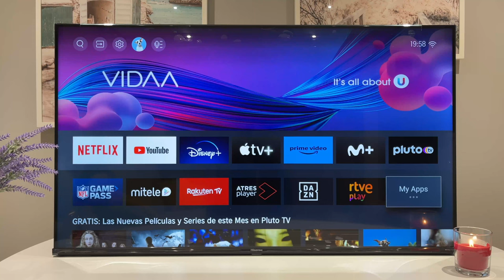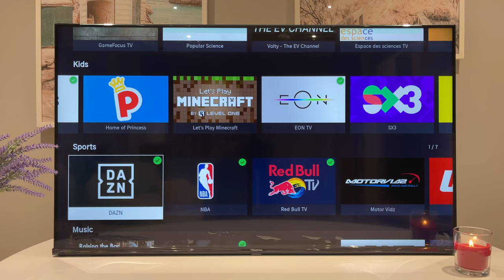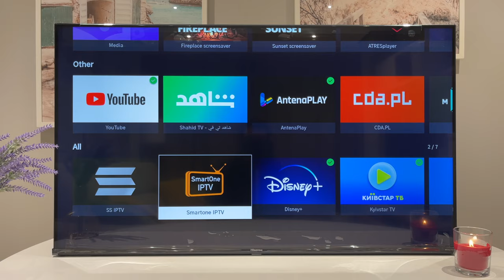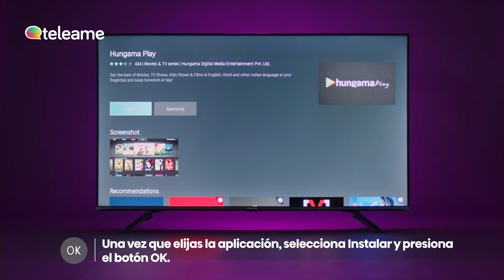Cómo INSTALAR Aplicaciones en Smart TV HISENSE - VIDAA OS ♣️ ✅ 💜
Te contamos de una forma muy sencilla como puedes descargar e instalar nuevas aplicaciones en tu Smart TV HISENSE ✅. Saca todo el partido a tu Hisense TV con sistema operativo VIDAA OS. 💜
¿Cómo instalar aplicaciones en una TV Hisense? Te traemos la respuesta!

Te faltan aplicaciones en tu Smart TV HISENSE con VIDAA? Aquí te contamos como puedes descargarlas!

👇 te lo explicamos Paso a Paso para que no te pierdas ni un sólo detalle. Un proceso muy sencillo y fácil de realizar.

🛍Comprar TV Hisense

Instalación realizada en Hisense 43A63H 43 pulgadas con OS VIDAA, si bien la configuración es válida para cualquier Smart TV Hisense actual, además de otras televisiones de terceras marcas que utilizan el sistema operativo VIDAA.

⚠️ ATENCIÓN: En este video no se enseña a piratear canales, acceder a contenido de manera ilegal, ni ninguna actividad ilícita. Los canales que se pueden ver son los canales gratuitos que ofrece la propia App alojada en la PlayStore, no se muestra como acceder acceder gratuitamente y sin autorización a contenido de audio, material audiovisual, videojuegos completos, software o servicios de streaming que normalmente son de pago.
El contenido del video es meramente informativo, y todos los productos mostrados son legales.

！Vídeo de Apoyo Hisense México!